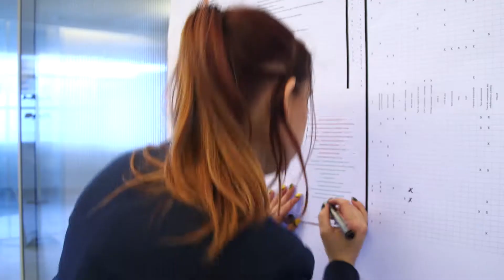Manon, Supply Chain Project Manager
Manon feels part of something big. Supply chain is key at every step of the way – from product conception to delivery to a customer’s building project. Tarkett has given her the responsibility and confidence to drive change, working as part of an international team towards a common goal.